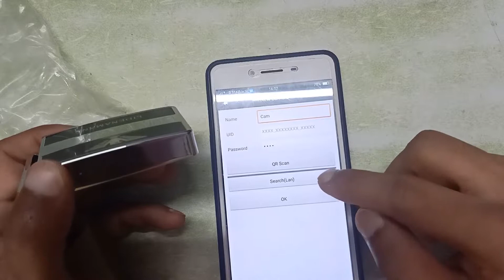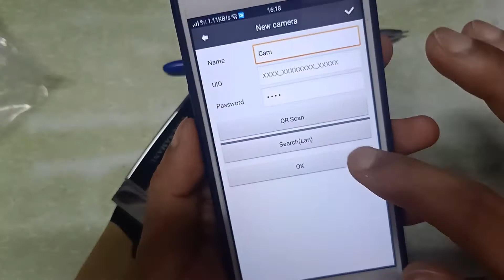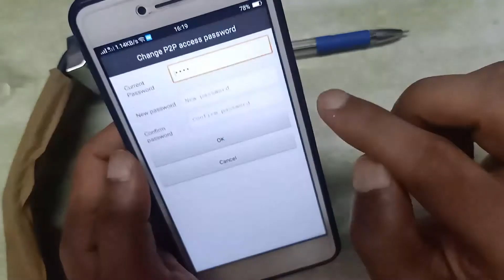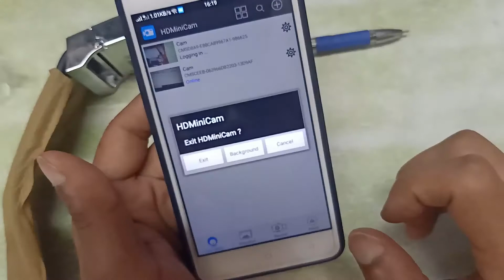Wi-Fi Belt Spy Camera (How to use)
Your Queries -

how to make cctv camera at home
how to make mini cctv camera at home
cctv camera for home full set
how to install wireless cctv camera step by step
how to install wifi camera at home
cctv camera for home security
new cctv camera installation
hd cctv camera installation

top 5 Smart Thermostats in 2023
wireless Security Camera, How To Use
How to setup V380 Pro Wifi Smart Net Camera
v380 pro camera not connecting to wifi
v380 pro 4g camera setup